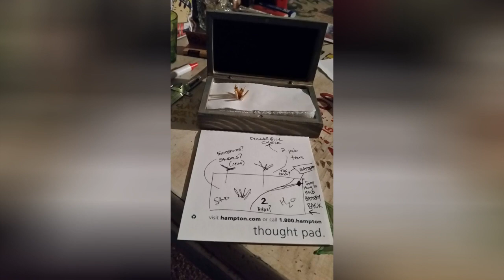Diy Beach Scene W/ Fire! 🔥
0:00 - Intro
0:00:12 -
0:00:21 -
0:00:30 -